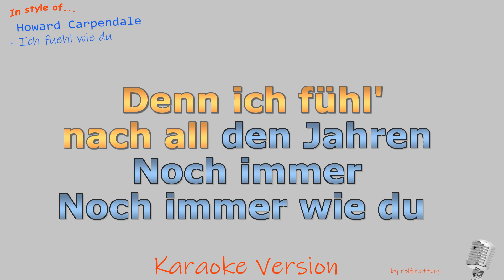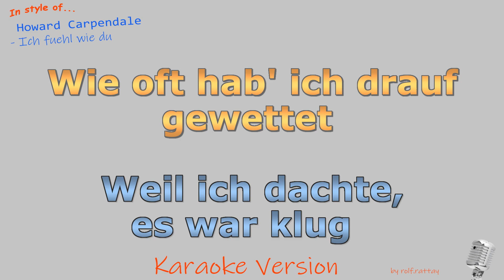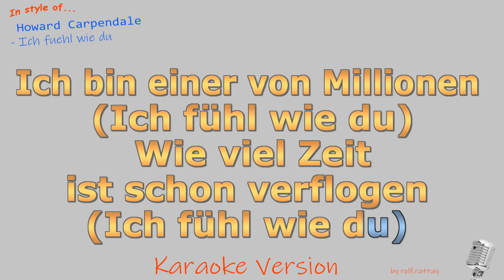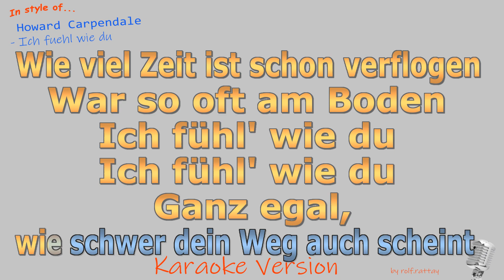Howard Carpendale - Ich fühl wie du - Instrumental und Karaoke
Im Stil von Howard Carpendale - Ich fühl wie du - Instrumental und Karaoke